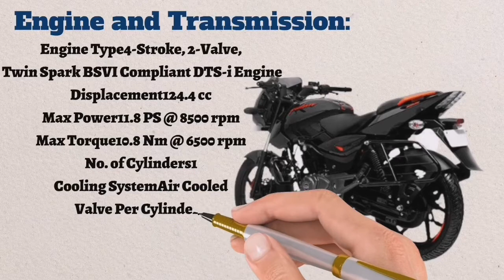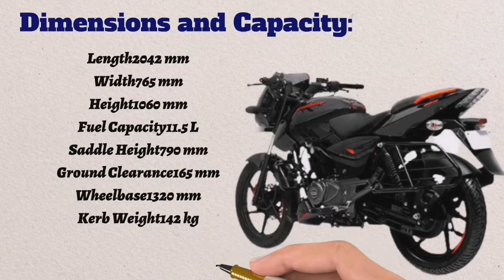Bajaj Pulsar 125 Split-seat | Bajaj Pulsar 125 Price in Bangladesh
Pulsar 125

Price

Images

Variants

User Reviews

Compare

Specs

Pulsar Bikes

Colours

360 Degree View

News

Spare Parts

Expert Reviews

FAQs

Q&A

Mileage

Dealers

Services

Pulsar 125 Neon EMI

Pulsar 125 Neon Insurance

Bajaj Pulsar 125 Split-seat Price Revealed

by Arun Mohan Nadar

|  Views: 106566

The new variant of the Pulsar 125 gets a slew of cosmetic updates

The split-seat variant is on sale in only two states of India.

No mechanical changes have been made on the Pulsar 125 Neon split-seat.
The price increment is on the higher side.

Soon after the launch of the Bajaj Pulsar 125 Neon, some images of the Pulsar 125 Neon split-seat variant emerged online and now we have got a hold of its pricing. The Bajaj Pulsar 125 split-seat variant has been priced at Rs 70,618, an increment of Rs 3,900 over the standard Pulsar 125 Neon. Additionally, the Pulsar 150 Neon carries a premium of just Rs 1,300 over the new bike as it has been priced at Rs 71,904 (all prices are ex-showroom, Hyderabad).

Also Read - Bajaj Pulsars Set To Get BS6 Updates Soon!

One must take note that the Pulsar 125 split-seat variant is only available in Andhra Pradesh and Telangana for the time being. However, Bajaj officials have informed us that based on the response the bike receives it might be made available in more states by the festive season.

Also Read - Bajaj Pulsar 125 Neon vs Pulsar 135LS: Differences Compared

To differentiate the new bike from the standard Pulsar 125 Neon, the motorcycle has been equipped with a belly pan, tank extensions, split grab rails and new graphics. The updates made on the Pulsar 125 Neon split-seat variant are limited just to the cosmetics and mechanically it remains identical to the standard motorcycle.